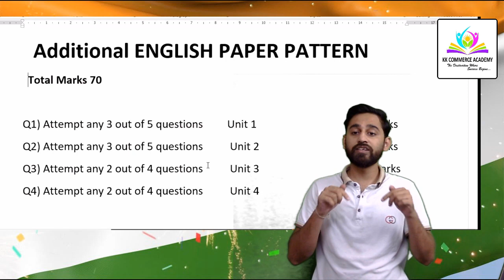Semester 2 |Additional English| 2019 CBCS Pattern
Tutor : Divy Dada
Topic : F.Y.B.Com Semester 2 Additional English Paper Pattern

📚👩‍🎓👨‍🎓We provide Online & Offline Education for:
11th, 12th Commerce, CA Foundation, B.Com, BBA, M.Com, MBA

#2019 pattern
new syllabus